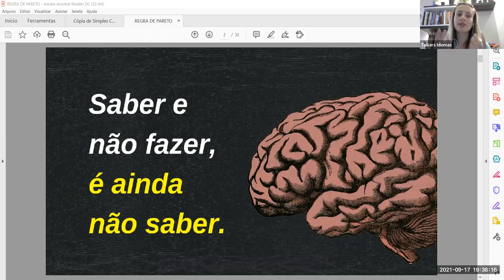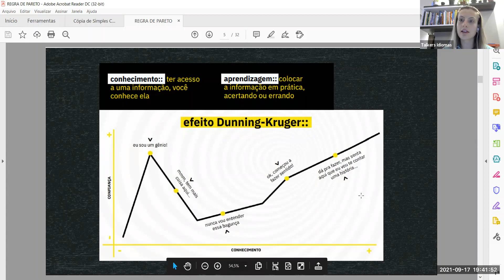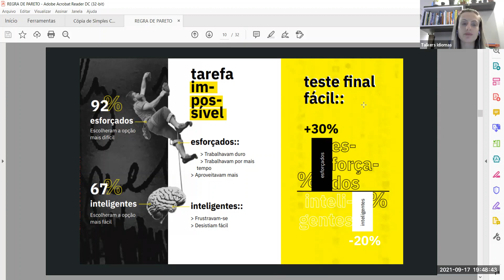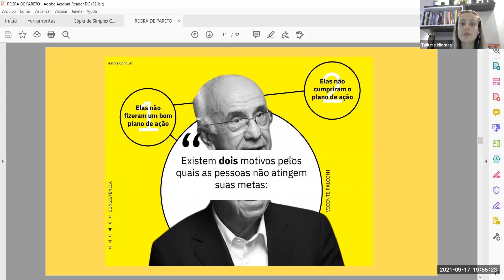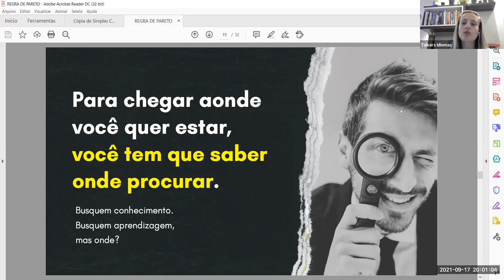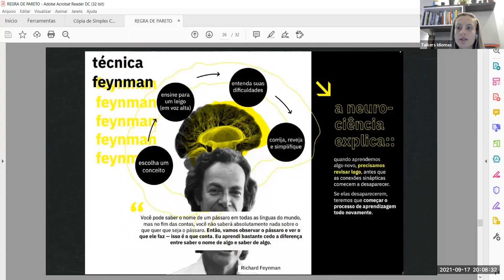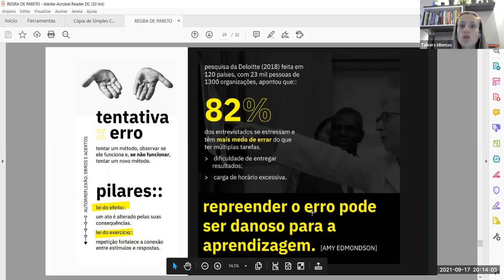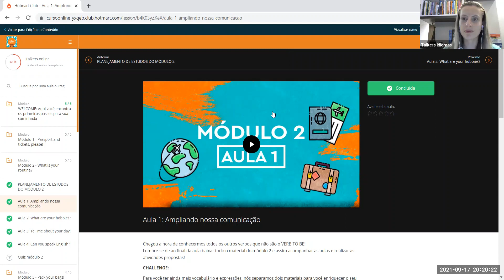ENGLISH BOOSTER - como potencializar o seu aprendizado 💥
Welcome to Talkers!
Aprenda como potencializar o seu aprendizado e arrasar em qualquer coisa, mas é claro, queremos que você tenha muito sucesso no seu Inglês!!